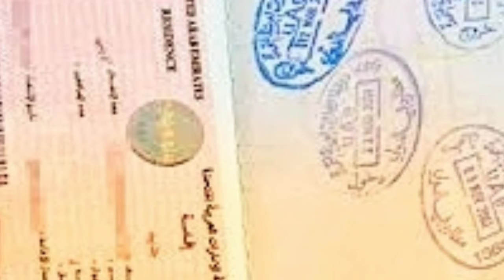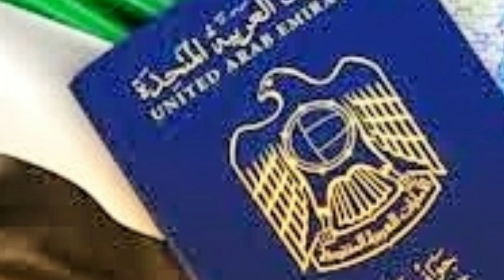UAE ✈visit vise open✈ 24 12 2020 ✈